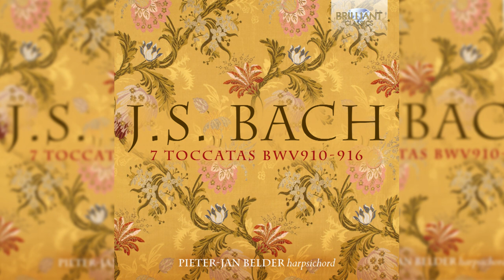J.S. Bach: 7 Toccatas BWV 910-916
Pieter-Jan Belder’s reputation in Bach is securely established, with albums of all the major keyboard works to his credit. ‘You can’t really go wrong with this set’ of The Well-Tempered Clavier (BC93892) according to Fanfare magazine, who
also praised Belder’s ongoing Brilliant Classics to record the complete Fitzwilliam Madrigal Book: ‘His playing is both skilful and nicely detailed. Each line is clear and unambiguous, so that the inner workings of the often complex works shines forth. In my opinion, this (and its companion volumes) will turn out to be the model against which all other recordings of the Fitzwilliam will be matched.’

Artists: Pieter-Jan Belder (harpsichord)
The term toccata stems from the early Baroque. In the hands of Girolamo Frescobaldi and Johann Jacob Froberger, it signified an extended piece that consisted of several contrapuntal sections that
were headed by a brilliantly figured introduction, full of virtuoso flourishes.
The primary aim of the toccata in the hands of Bach’s forebears such as Schmelzer and Biber was to dazzle and astonish listeners.

This was the tradition that the youthful Bach inherited and embellished in his unique way. All the toccatas on this album probably date from the composer’s period in service to the ducal court at Weimar, in the first decade of the 18th century.

Composed while still in his twenties, they are young man’s music, designed
both to impress and delight his listeners, both by the facility of his invention and
no less by the virtuosity of his performance. BWV910 is built to an especially grand design of two contrasting fugues, the second modelled on a refined French chaconne which recalls some of the composer’s earliest masterpieces such as the C minor Passacaglia for organ and the Cantata BWV12, Weinen,
Klagen, Sorgen, Zagen, the ground bass of which is almost identical to the fugue subject.

Online purchase or streaming (Spotify, iTunes, Amazon Music, Deezer, Google Play)

Tracklist:

00:00:00 Johann Sebastian Bach: Toccata in F-Sharp Minor, BWV 910
00:10:43 Johann Sebastian Bach: Toccata in C Minor, BWV 911
00:21:01 Johann Sebastian Bach: Toccata in D Major, BWV 912
00:32:07 Johann Sebastian Bach: Toccata in D Minor, BWV 913
00:45:31 Johann Sebastian Bach: Toccata in E Minor, BWV 914
00:52:50 Johann Sebastian Bach: Toccata in G Minor BWV 915
01:01:39 Johann Sebastian Bach: Toccata in G Major, BWV 916